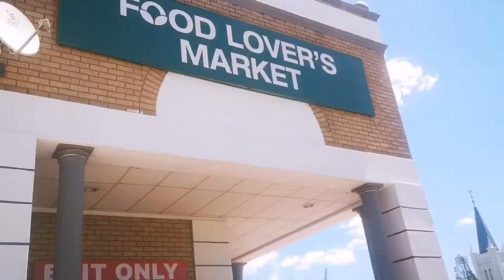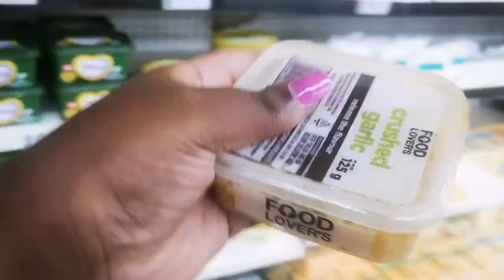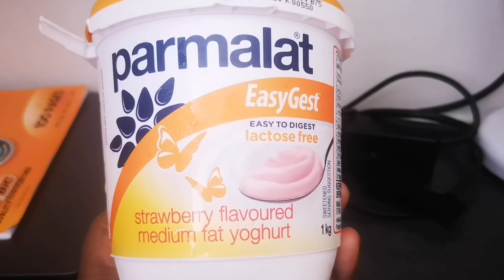VLOG: Food Lover's Market, The FIX, Cook With Me!ll South African YouTuber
What it do bo baby, what it do bo lovie, la reng fela!!

This is just a continuation of my first vlog.

Thank you for all the support, I love and appreciate you guys soo much 🙏🙏❤️❤️🤗🤗